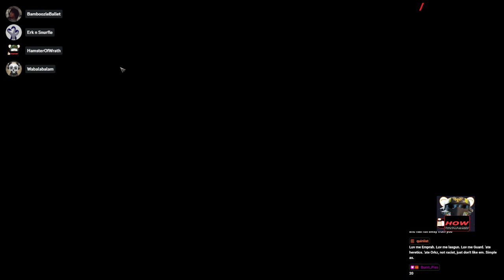Warhammer 40k Darktide S1E3: Bring soap, time to ballistically cleanse nurgle!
This was meant to be broadcast live, but I did an oopsie with my stream settings. :)